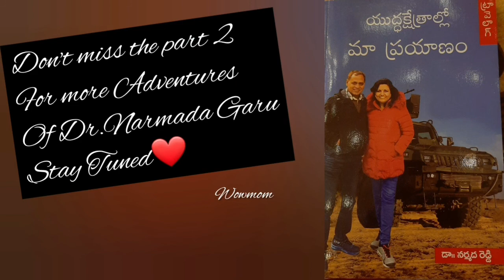World Telugu Traveller Dr.Narmada Reddy || know about their Wild Travel in South Africa🙄 || WOWMOM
Hai hello Everyone!! Hope you are all doing fine..@WOWMOMTeluguYoutubeChannel  cameup with a Wonderful  Thursday Talk Show with an amazing Lady who travelled 172 countries and experienced alot of wonderful things along with her life partner..
Let's  all feel those amazing things in the voice of Dr.Narmada Reddy garu. She is not only  a world traveler but an enthusiastic woman in all aspects.
She is a badminton player ,advocate,  Writer, vlogger, and a Founder of Narvy which is a non profitable Social organization for the needy ones.

Let's  all appreciate  her for the great achievements &wish her more & more the best things in her life. By watching  our @WOWMOMTeluguYoutubeChannel  video plz cheer this lady & Support  our @WOWMOMTeluguYoutubeChannel

p.c.Google

WOW MOM: "Wonders of Women, Mother of Men" is a contemporary Youtube Channel, focused on unique content which is created for complete Entertainment, Knowledge, Creativity, Talent & for Human Relations. 💞